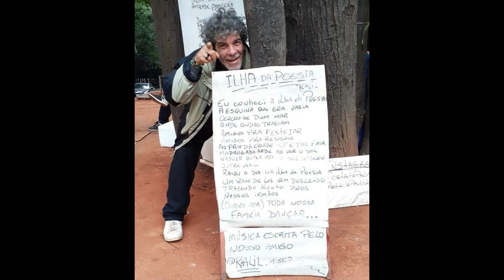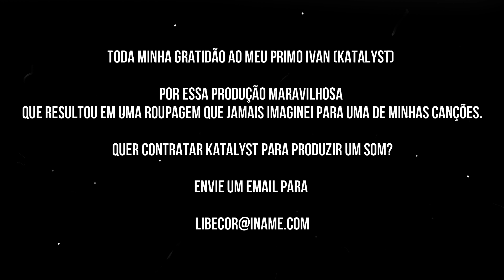De Cara pro Vento_ElektroBaiao Remix by Katalyst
Contato para shows/imprensa: | É com muita satisfação que, por meio desse videozinho maluco que fiz de supetão, apresento o resultado da união entre minha musicalidade e a de meu primo Ivan (Katalyst), que produziu esse maravilhoso arranjo pra minha canção ''De Cara pro Vento''. No vídeo coloquei imagens de amizades e artistas que me são muito queridas, uma singela homenagem. Viva a arte e EPARREI, minha mãe!!